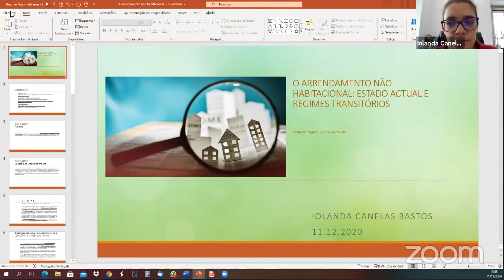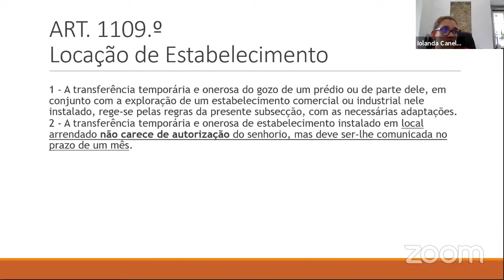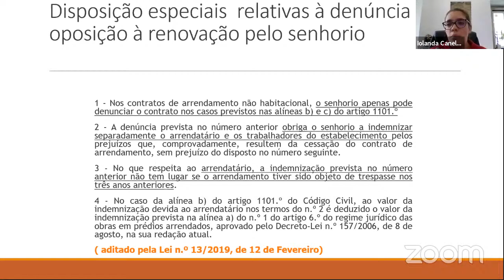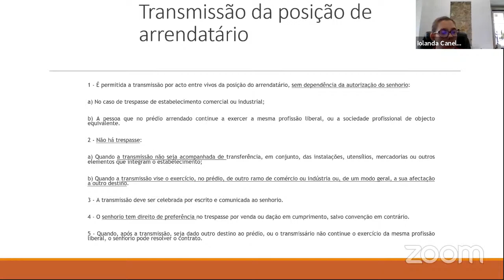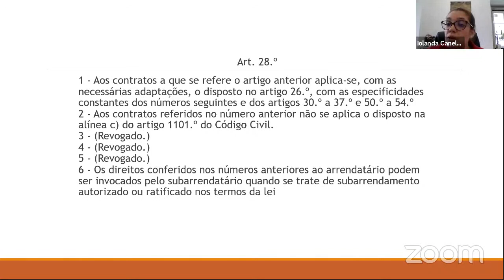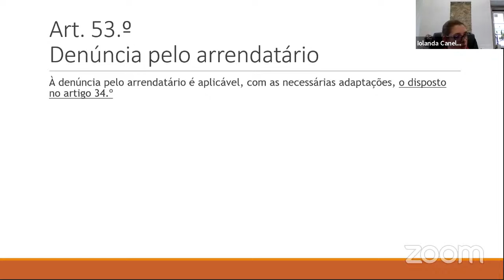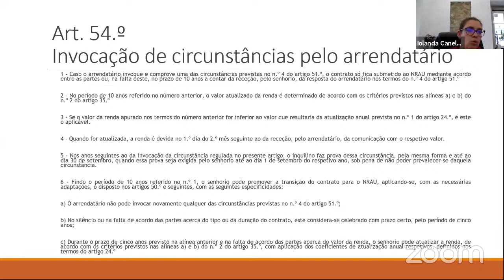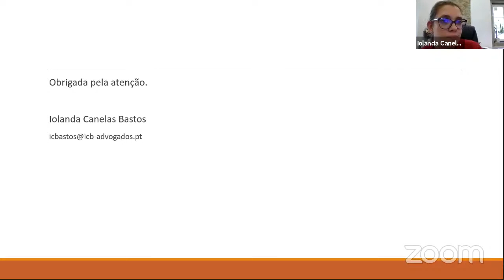Arrendamento para fins não habitacionais e os regimes transitórios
Conferência On- Line
11 de dezembro de 2020 às 15h00

Oradora
Iolanda Canelas Bastos | Advogada e Assistente Convidada da Faculdade de Direito da Universidade de Lisboa